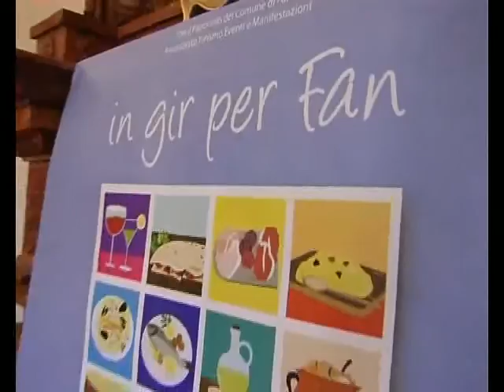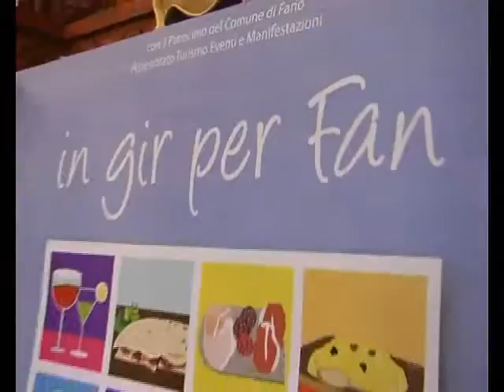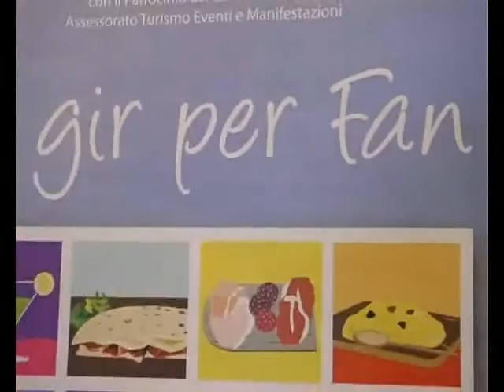Un gustoso percorso di solidarietà con Cri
27 luglio 2011- Un percorso enogastronomico di solidarietà. E' quanto proposto dalla prima edizione dell'iniziativa "In Gir per Fan", promossa dalla Croce Rossa Italiana, delegazione di Fano. Per cenare, al costo di 15 euro, sabato 30 luglio, dalle 19 a mezzanotte, i partecipanti percorreranno 9 luoghi simbolo della città della Fortuna. Gli incassi della serata, saranno devoluti alla Croce Rossa per l'acquisto di un nuovo mezzo di soccorso.